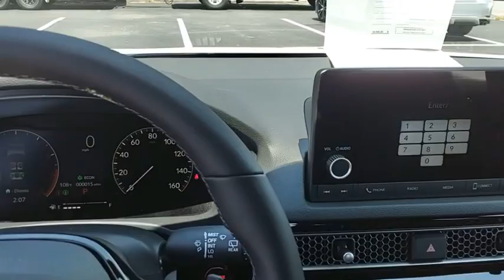2024 Honda Civic Sport New H54368